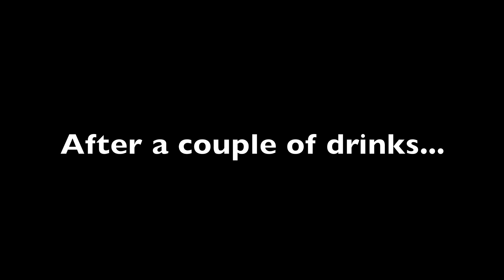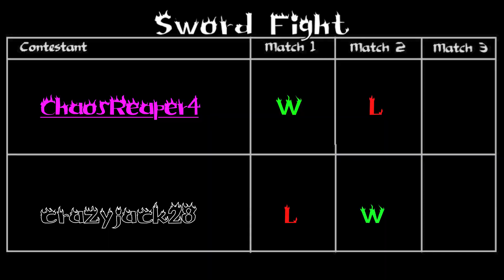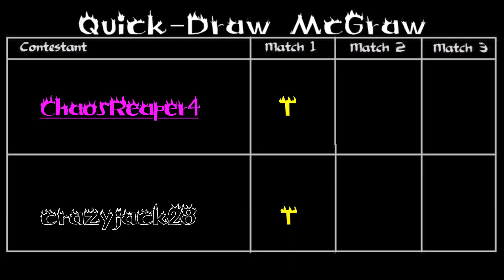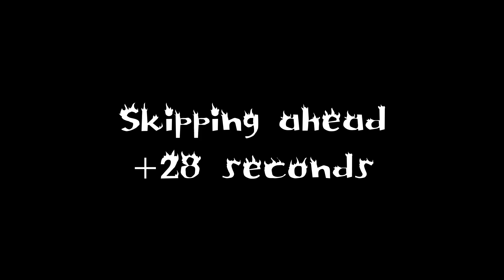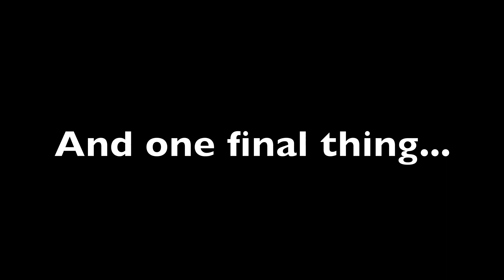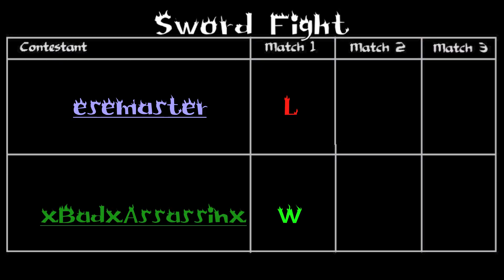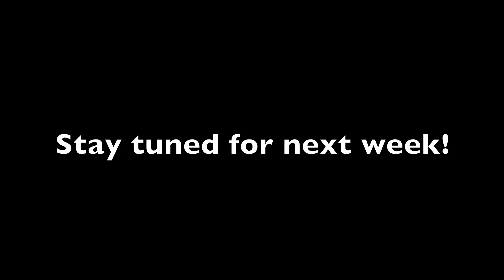The Ultimate Minecraft Champion Episode 3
ChaosReaper4 vs crazyjack28
esemaster vs xBadxAssassinx